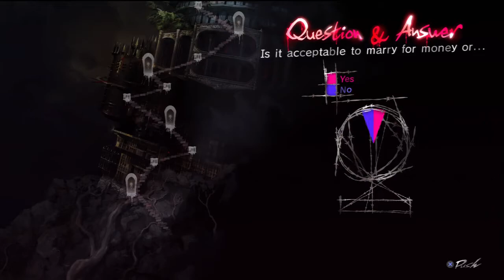Catherine Playthrough Part 19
Warning, this video may contain adult situations, adult language, and my opinion. Not Suitable for Work!

Please RATE my video if you LIKED IT. It helps me know what video to continue making, and motivates me to make more. Thanks!